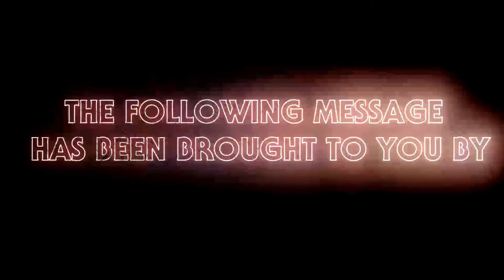THEY LIVE (1988) | 109 | MOVIE REVIEW | THEY CAST FROM THE COAST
The crew discusses the Carpenter Cult Classic, which has spawned an entire sub culture!